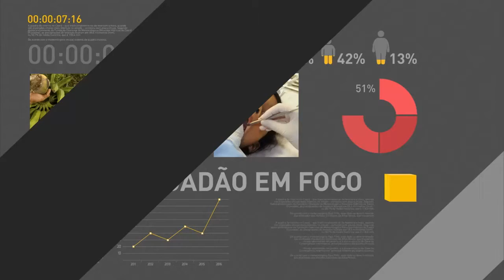Marx Beltrão é o novo ministro do Turismo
REPÓRTER NBR - 05.10.16: Nesta quarta-feira (5), o deputado federal Marx Beltrão (PMDB - AL) tomou posse como novo ministro do Turismo. Em discurso, Beltrão disse que o Brasil tem um potencial turístico sem igual no mundo, e que é necessário consolidar leis de fomento, programas de incentivo e profissionalização na área.